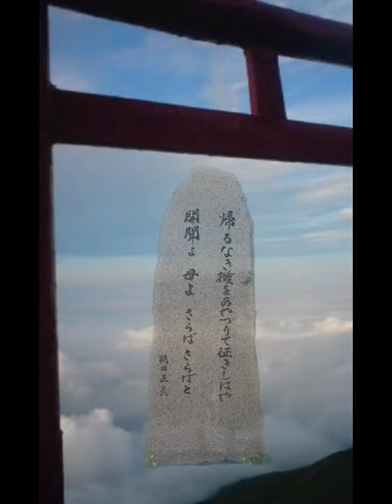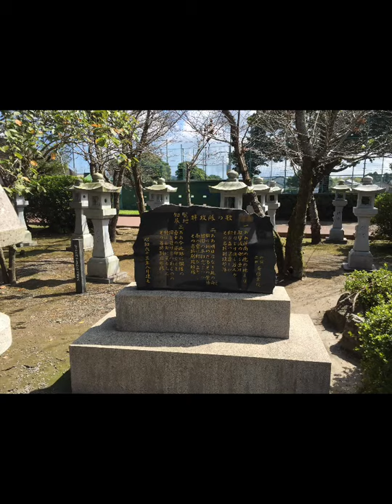知覧特別特攻隊 "忘れないで"二度と戻れぬ祖国の地ー英霊の御霊に捧ぐー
知覧特別特攻隊【知覧特攻平和会館]
二度と戻れぬ祖国の地、そして家族の元に。
はかなく散って逝った隊員に感謝を込めて
英霊の御霊に捧ぐ

海行かば 水漬みづく屍かばね
山行かば 草くさ生むす屍
大君おほきみの 辺へにこそ死なめ
かへりみはせじ
海行かば 水漬く屍
山行かば 草生す屍
大君の 辺にこそ死なめ
長閑のどには死なじ